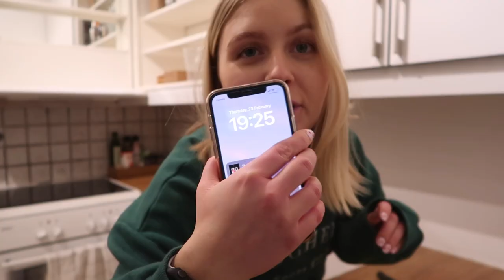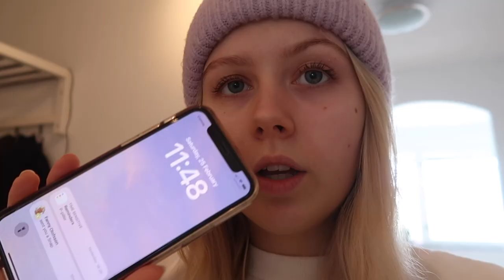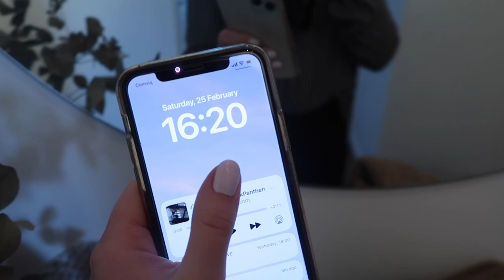TILLSKOTT I FAMILJEN - VLOGG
I dagens vlogg får ni hänga med på ALLT och lite till! Berättar om det nya tillskottet i familjen, det bakas bananbröd, vankas AW, en kväll i Uppsala, nagelfix och firande med familjen!